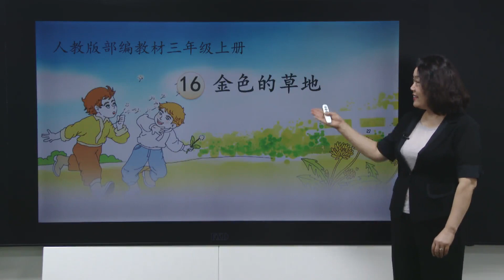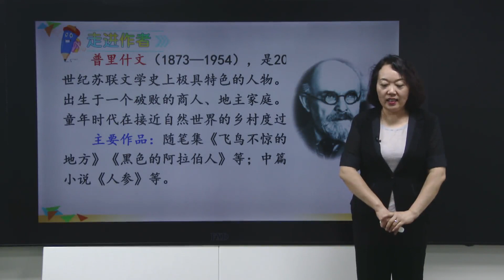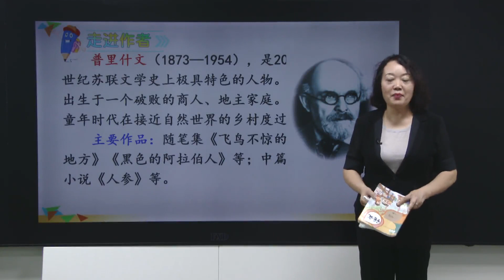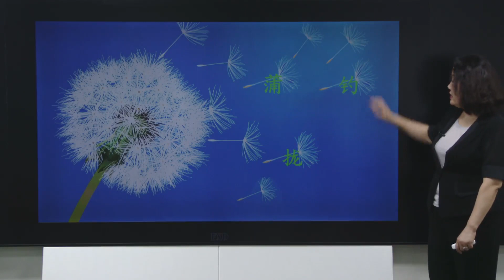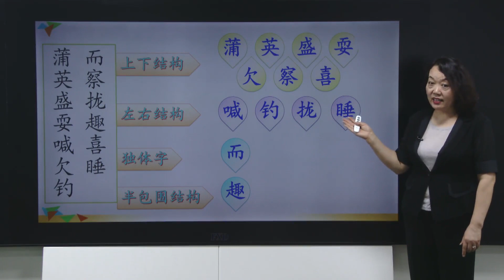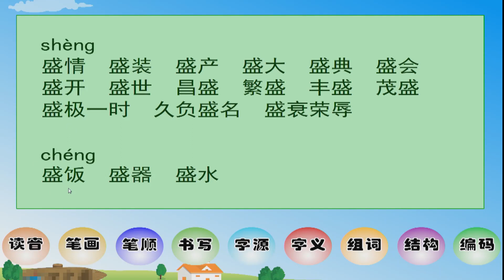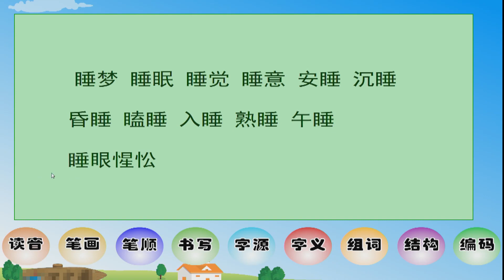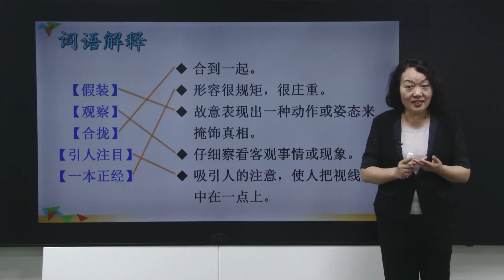34三年级语文上册第16课《金色的草地》第一课时